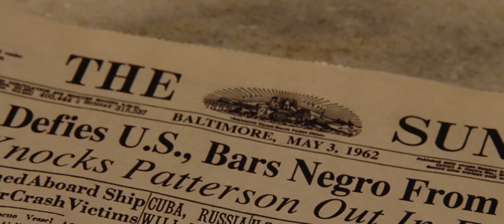Eng Hairspray Лак Для Волос #01 Good Morning Baltimore HD Рус Укр Анг суб Шенкман / Троник 0019-0518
Adam Shankman / Michael Tronick /// Hairspray Лак для волос (2007) HD Eng VO, Rus Ukr Eng Subs
Эпизод #01 Good Morning Baltimore – Трэйси Tracy (Никки Блонски Nikki Blonsky).
СУБТИТРЫ - русские полные (c переводом песен), украинские полные (с переводом песен) и английские полные (с текстом песен).

Первое видео плэйлиста "Adam Shankman / Michael Tronick - Лак для волос (2007) Eng VO, Rus Ukr Eng Subs"
Плэйлист посвящён работе отличного режиссёра монтажа (а так же - не по совместительству, если что)) - музыкального редактора) Майкла Троника Michael Tronick

В этом плэйлисте мы знакомимся с его работой на кинокартине "Hairspray Лак для Волос" (2007). Режиссёр-постановщик и хореограф фильма (в данном случае – по вполне удачному совместительству) Адам Шенкман (Шенкмэн) Adam Shankman.

Следующее видео этого плэйлиста - видео Eng Hairspray Лак для Волос #01-02 Good Morning Baltimore The Nicest Kids in Town Рус, Укр, Анг суб

О ФИЛЬМЕ

Достаточно пухленькая девушка Трейси Тернблад, мечтающая стать танцовщицей, доказывает на собственном примере, как можно преодолеть трудности и стать звездой популярного танцевального телешоу.

Студия: New Line Cinema, Ingenious Film Partners, Zadan / Meron Productions, Offspring Entertainment, Legion
Жанр: мюзикл, мелодрама, комедия
Год выпуска: 2007
Слоган  «Приготовьтесь к чему-то очень большому»

Режиссер-постановщик: Адам Шенкман
Сценарий: Лесли Диксон, Джон Уотерс, Марк О’Доннелл
Продюсер: Нил Мерон, Крэйг Зэдан, Майкл Диско
Оператор-постановщик: Боян Бацелли
Композитор: Марк Шэймен
Художник: Дэвид Гропмэн, Дэннис Девенпорт, Рита Райек
Режиссёр монтажа: Майкл Троник
Хореография: Адам Шенкмэн

Directed by – Adam Shankman
Screenplay by – Leslie Dixon (screenplay)
Story by – John Waters (1988 screenplay)
Produced by – Craig Zadan,Neil Meron
Lyrics by – Scott Wittman, Marc Shaiman
Director of Photography – Bojan Bazelli
Production Design by – David Gropman
Edited by – Michael Tronick
Costume Design by – Rita Ryack
Casting by – David Rubin, Richard Hicks
Choreography by – Adam Shankman
Art Direction by – Dennis Davenport
Set Decoration by – Gordon Sim

Правообладатели Warner Bros. Films

Фильм является адаптацией бродвейского мюзикла, который, в свою очередь, основан на комедии Джона Уотерса «Лак для волос» 1988 года.

Спасибо, что зашли на канал.

За информационную и методологическую помощь Спасибо субскрайберам, зрителям и читателям, которые просили пока оставить их имена без упоминания.